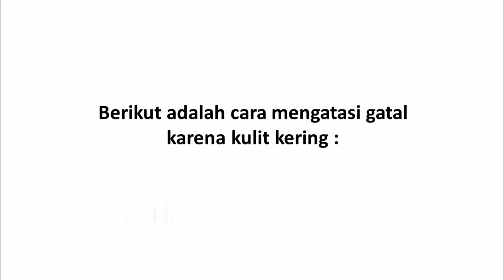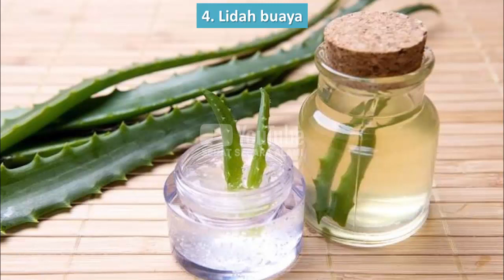Cara Mengatasi Gatal Karena Kulit Kering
Video kali ini tentang cara mengatasi gatal karena kulit kering.

Kondisi kulit kering dan gatal tidak dapat dianggap sepele. Apalagi ketika kulit tersebut terasa gatal, kamu sebaiknya tidak menggaruknya, karena menggaruk justru membuat kulit menjadi luka dan terinfeksi. Apabila kulit kering dan gatal disebabkan oleh alergi, maka penting untuk mengidentifikasi apa penyebab alergi tersebut dan sebisa mungkin menghindarinya.

Berikut adalah cara mengatasi gatal karena kulit kering.